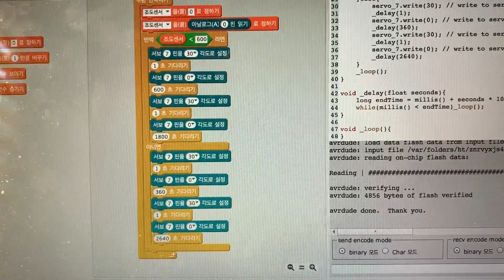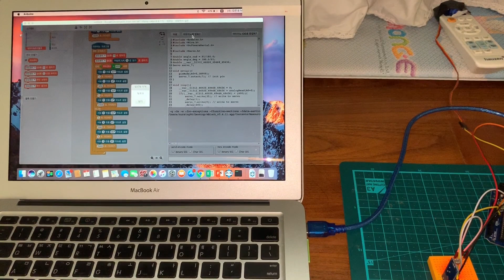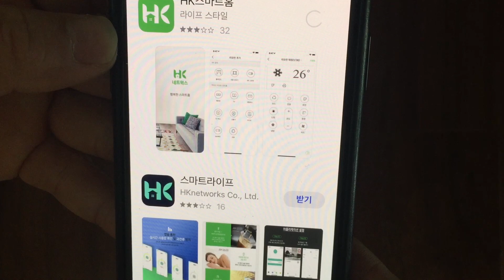(요약) 세계최초 간헐냉방 공개 - 인버터 에어컨 만큼 정속형 에어컨 전기요금 전기세 줄이는 법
정속형 에어컨을 인버터 에어컨처럼 사용할 수 있다고요? 하드웨어로 풀 수 없다면 소프트웨어로 풀면 됩니다. 인버터 에어컨이 냉방 파워를 전기적 기술로 실시간으로 줄일 수 있다면, 일반 정속형 에어컨에서도 냉방시간을 조절해서 평균 냉방 능력을 조절할 수 있습니다. 냉방효과는 비슷할 것으로 예상됩니다. 아두이노 자동화 키트를 이용해 완성한 세계최초 간헐냉방 키트로 전기세 혹은 전기요금을 절약할 수 있습니다.